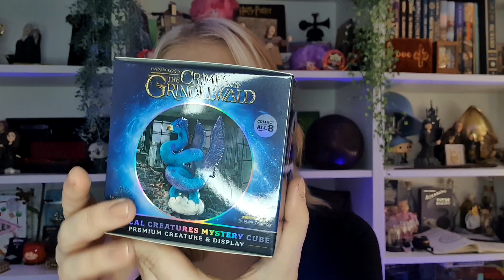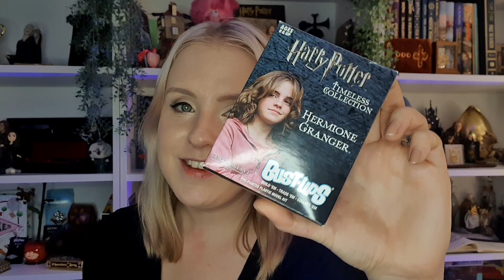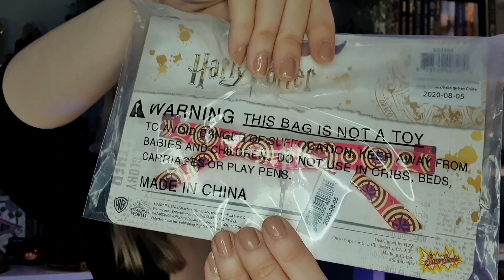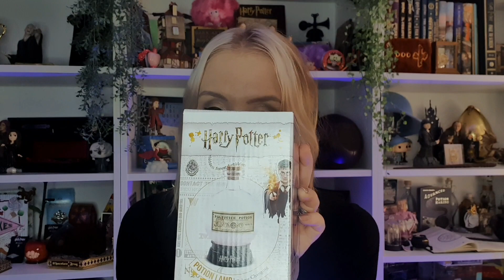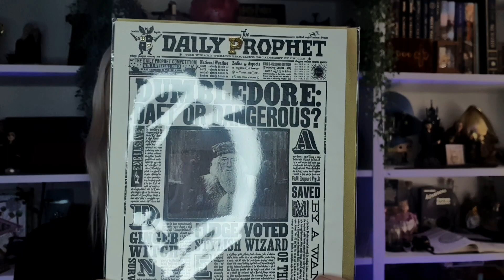Dutchcomiccon '22 Shoplog (HEEL VEEL HARRY POTTER SPULLEN!)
Hoi! Deze week al mijn gekochte spulletjes van Dutchcomiccon!

SAMENWERKEN?